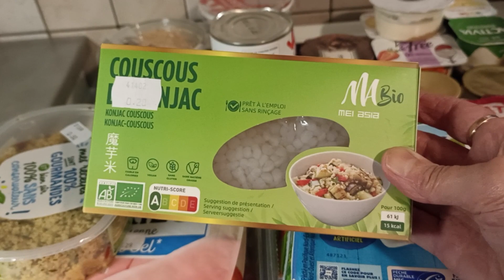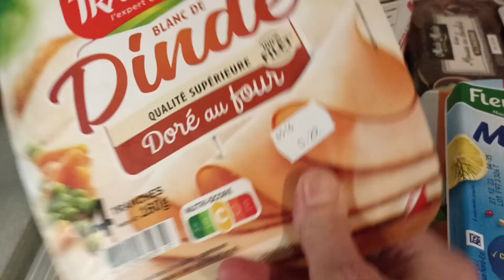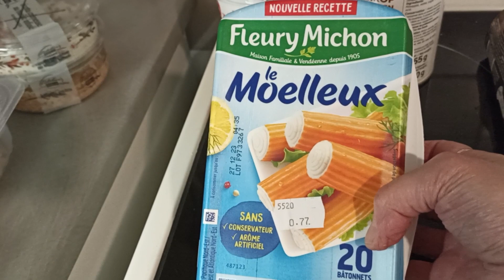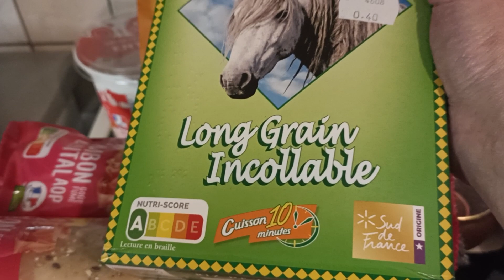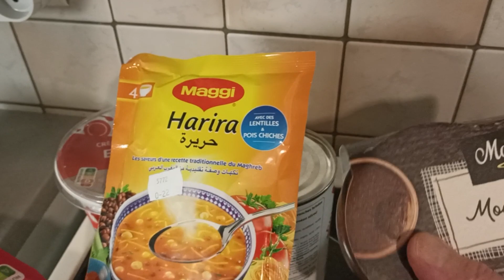Франция, немного нашего утра и о продуктах 🥦🥬🍅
наш сегодняшний день